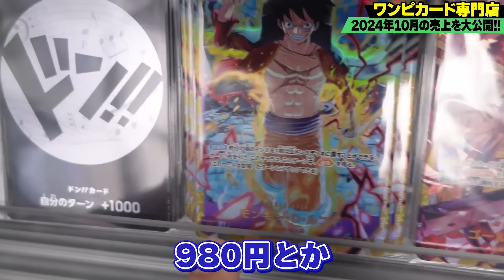【絶不調カード屋】このままだともう後が無い... 連続赤字から脱却出来たのか？【ワンハッピー10月売上報告】